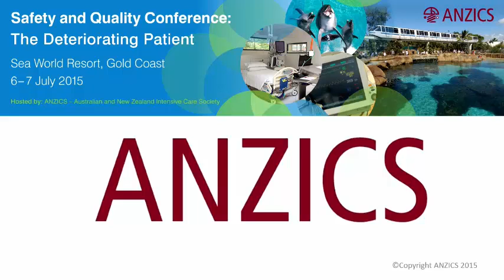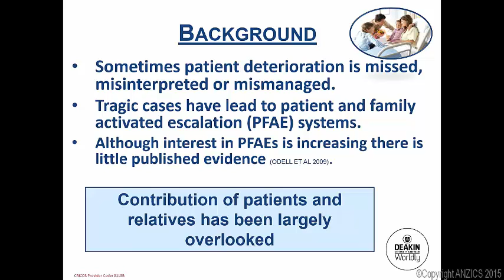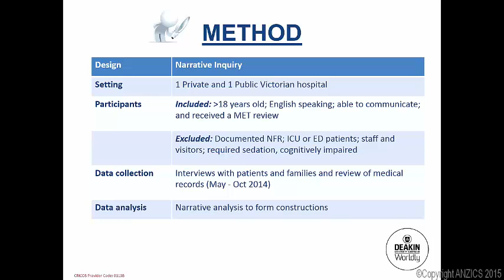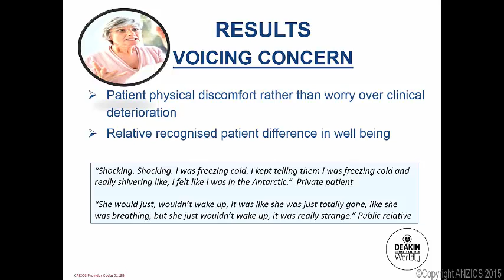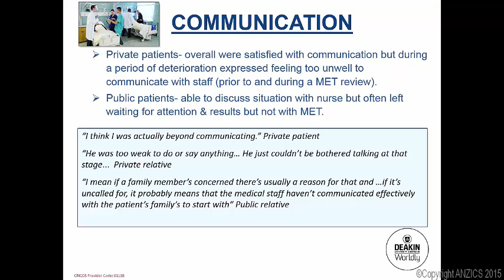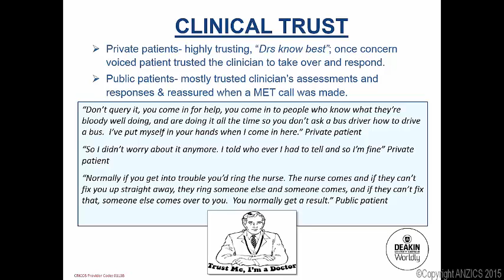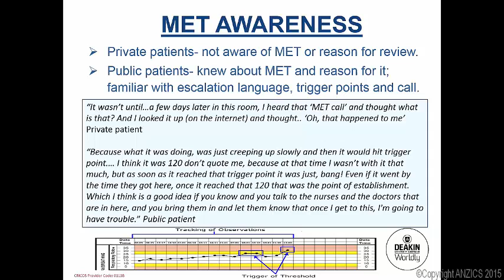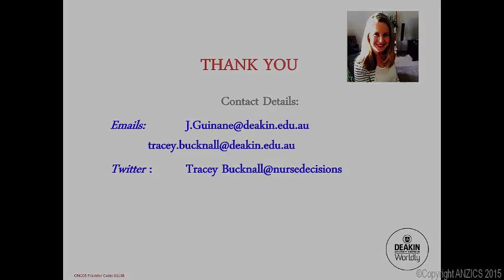ANZICS 2015 SQ Conference Understanding Patient and Family roles in MET